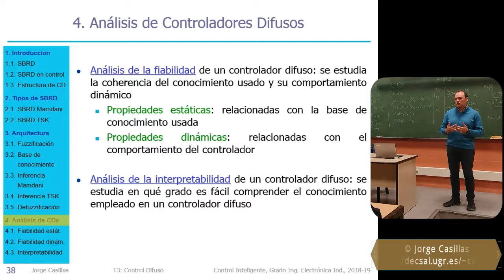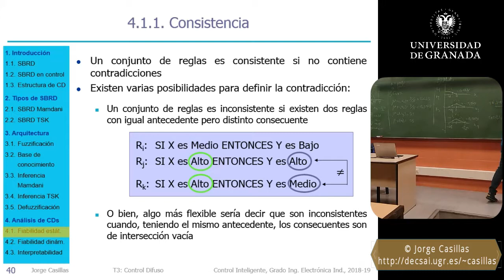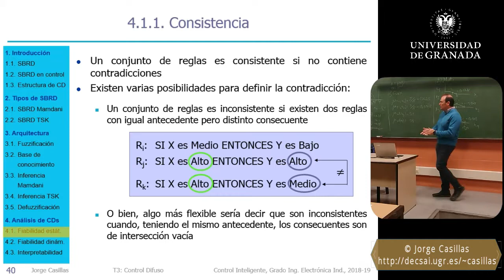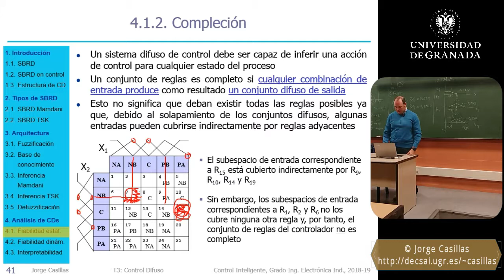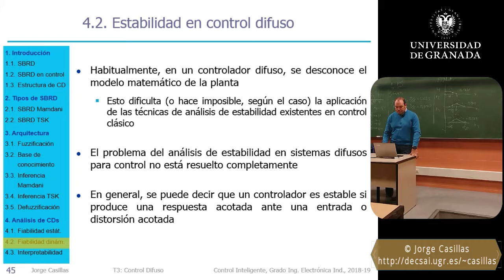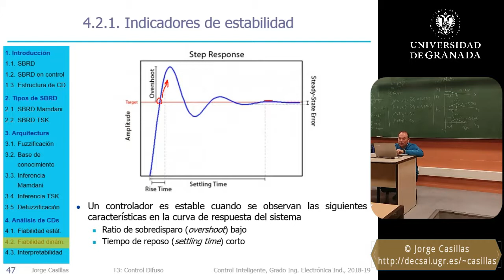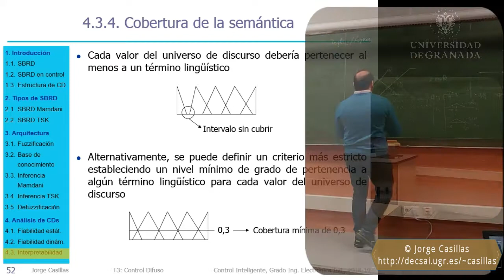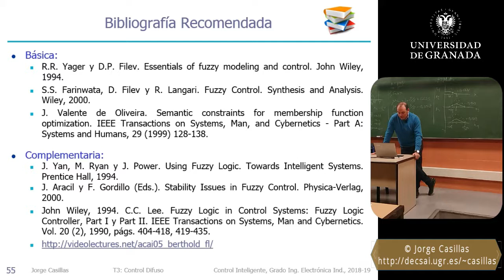Análisis de controladores fuzzy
Tema 3 (segunda parte)
Control Inteligente - Grado en Ingeniería Electrónica Industrial

Si quieres acceder directamente a estos apartados, haz clic en el tiempo entre paréntesis:
- Propiedades estáticas (5:26)
- Propiedades dinámicas (25:02)
- Interpretabilidad (33:50)